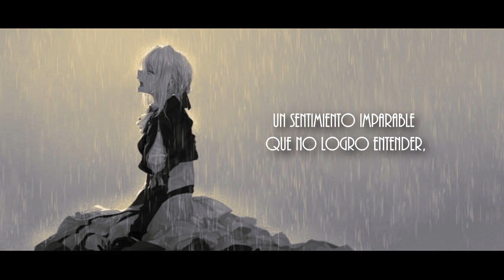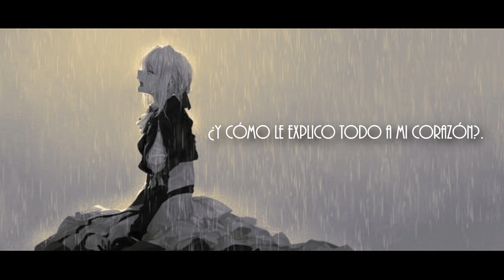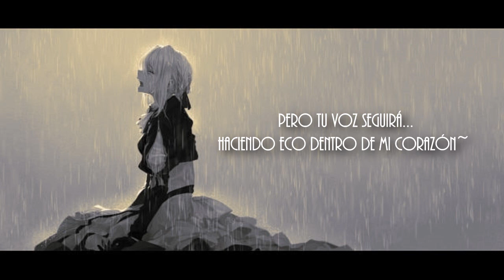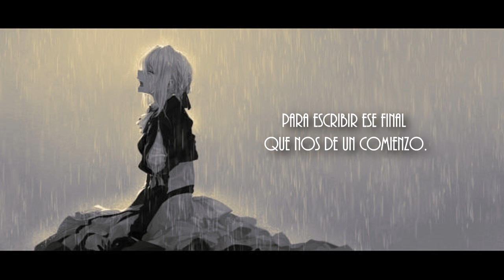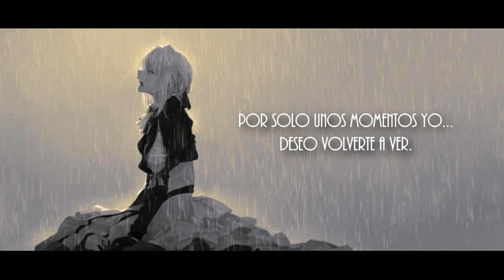Violet Evergarden OP (Full)「 Sincerely/TRUE」Fandub Español Latino【SINAY】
♦C R E D I T:

Voz/Adap/Mix/Video:  SINAY
Instrumental:

♦ Letra:

Esas palabras que escuche,
Pero no pude comprender,
Voy intentando atrapar
Entre mis manos hoy~
Aunque en mi mente vueltas dan,
Creo que jamás lograré...
Comprender todo por mi misma.

Un adiós amargo puede ser,
Mientras un te amo,
Es un sentir que no comprendo...
Un sentimiento imparable
Que no logro entender,
Me aterra y a la vez...
También me hace flotar entre las nubes.

¿Por qué llorando estoy hoy?
¿Y cómo le explico todo a mi corazón?.
En el fondo de mi ser
Se están acumulando,
Palabras que quiero decir,
Pero es muy tarde ya...
Por solo unos momentos yo...
Deseo volverte a ver.

Esas palabras que aprendí
Son tan hermosas para mi,
Mas cuando las pronuncio
Siento un gran dolor.
Aún no las logro interpretar,
No me rendiré hasta entenderlas.

La tristeza fría puede ser,
Mientras que agradecer,
Es un sentir dulce y cálido.
Hay tanto en tus palabras que...
Jamás podré entender,
Pero tu voz seguirá...
Haciendo eco dentro de mi corazón~
Ah-ah~

Escribí una carta sin final
Y sin un destinatario al cual llegar,
Dejaré que el viento...
La guíe hasta el destino anhelado en mi ser...
Para escribir ese final
Que nos de un comienzo.

Estoy viviendo...
Rendirme no es opción,
Ya puedes sentirte orgulloso de mí,